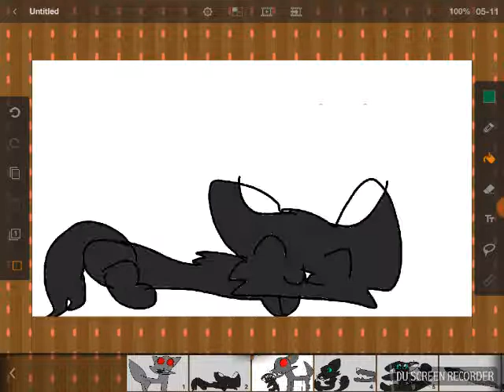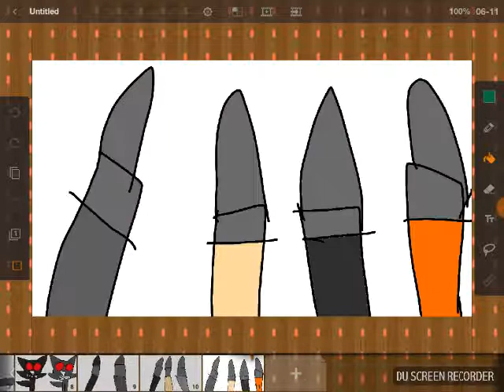Robo kitty meme